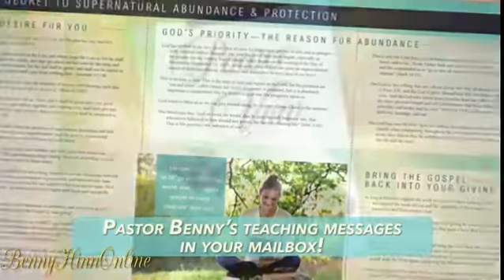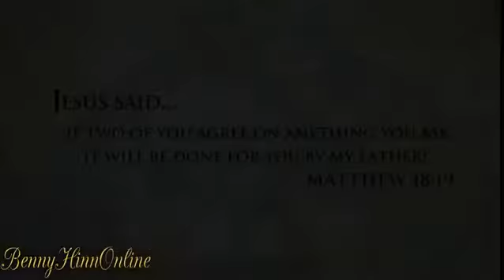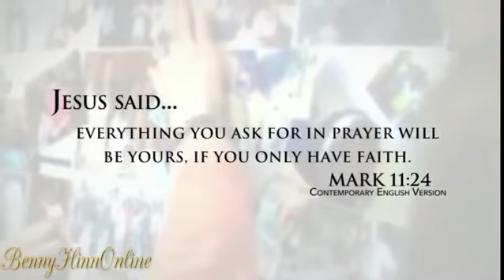Benny Hinn, Anointed Worship, Teaching, and Miracles from Australia, July 2015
Go into a powerful Miracle Healing Services at the Sydney Olympic Park Sports Centre as Pastor Benny Hinn shared powerful messages of salvation through Jesus Christ, citing Scripture after Scripture. Each invitation brought incredible responses as people streamed forward to the altar from all over the arena, jamming the front and every aisle as men, women, young people, and children prayed to receive the greatest miracle of salvation. What happened, as you will see on today’s This Is Your Day is a remarkable demonstration of God’s anointing power. This is an amazing, historic telecast you won’t want to miss!